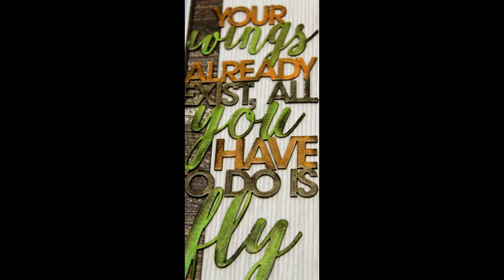Celebr8 Chipboard Title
“I love adding colour to Celebr8 chipboard using my Tsukineko Inks. Today I share a few ways of adding colour using just a few basic inks.  Enjoy!” ~ Cariena Basson

Products Used
• Celebr8 – Chipboard

• ADCO 725539 – Anna Griffin Mix & Match Pigment Powder – Brown (10g)

• ADCO 723828 – Couture Creations Non-Stick Craft Mat (33 x 40cm)